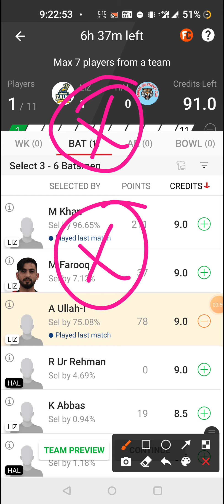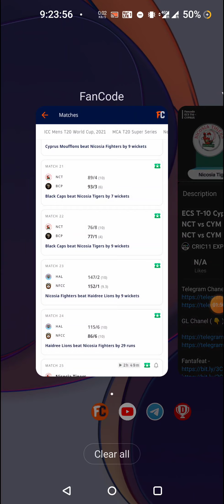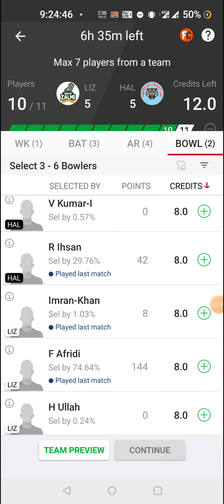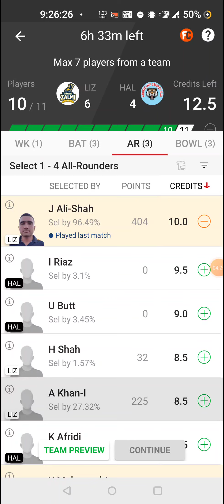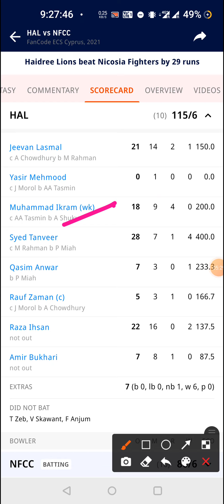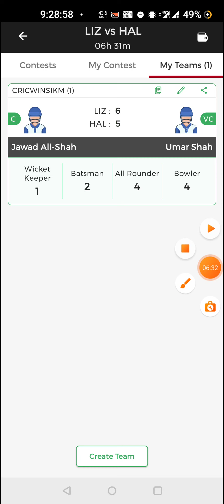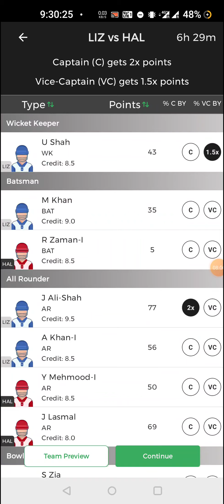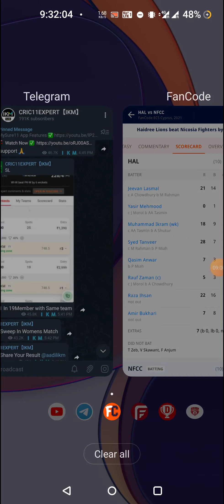ECS T-10 Cyprus 2021 Match No.26 | LIZ vs HAL Dream11 | LIZ vs HAL Dream11 Prediction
GL Chanel ( 👇 )

1. All credit for copyright material used in video goes to respected owner.

2. The Prediction shown in the videos are my thoughts and thinking based on my experience and you are not force to adapt the same and you are free to predict your own.

3. This game involves an element of financial risk and may be addictive , so please play responsibly and at your own risk.

4. This Video Is Helpful for fantasy users

LIZ vs HAL , LIZ vs HAL Dream11, LIZ vs HAL T10, LIZ vs HAL Team, LIZ vs HAL Dream11 Prediction, LIZ vs HAL Dream11 Team, LIZ vs HAL T10 match

liz vs hal, liz vs hal dream11, liz vs hal dream11 team, liz vs hal dream11 prediction